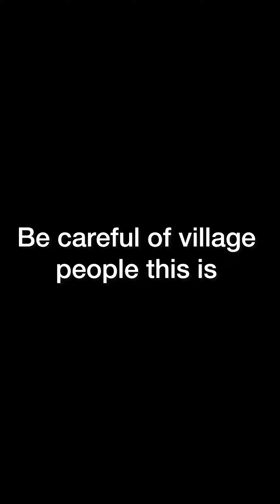Evil people everywhere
My village people